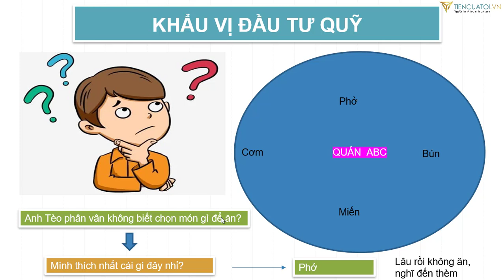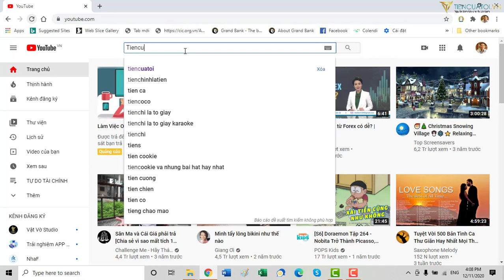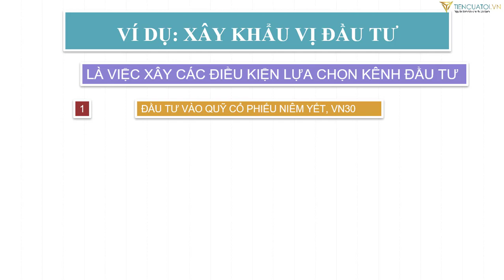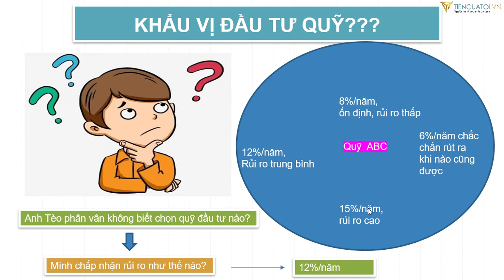#11 | Xác định rõ Khẩu vị rủi ro - Cách để chọn quỹ đầu tư nào HOT nhất với mình | TienCuaToi